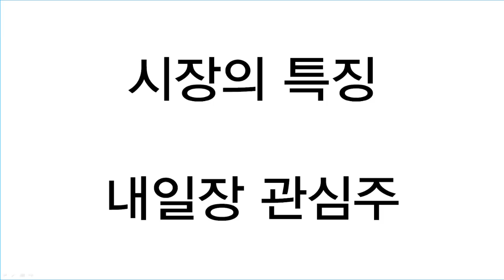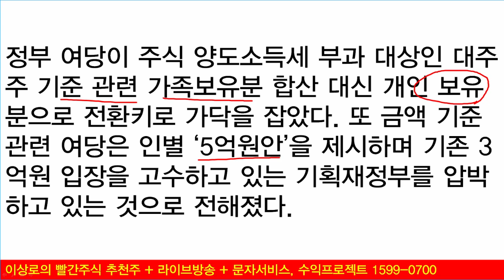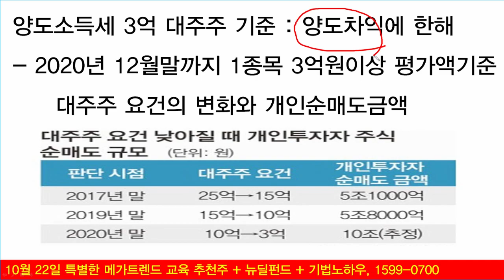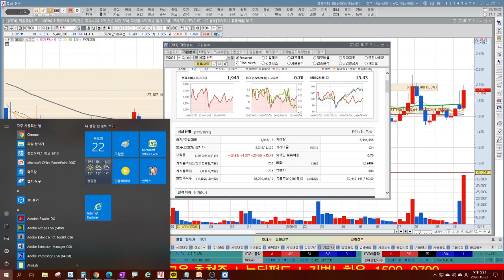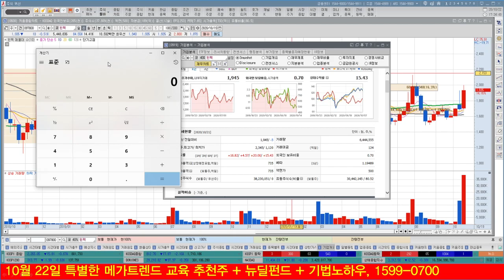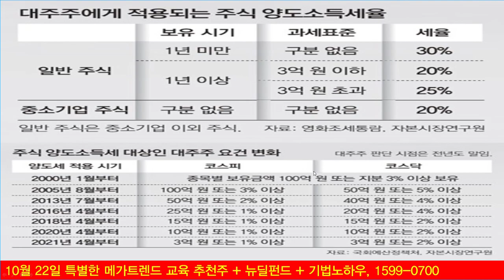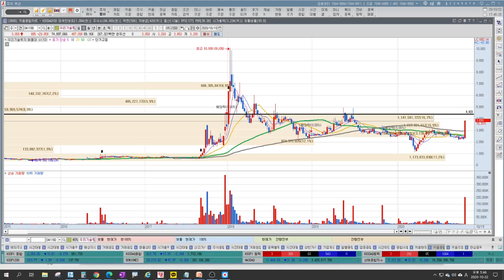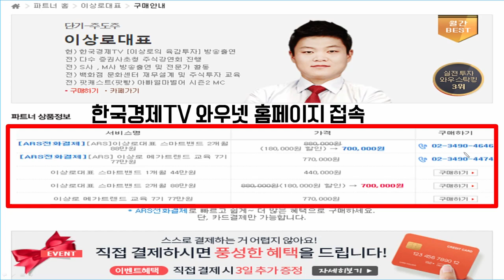양도소득세 대주주3억 기준 완벽정리, 궁금한 내용 총정리, 양도차익, 테마주 매매 꼭 알아야할 주의사항(feat. 암호화폐관련주, 전기차관련주)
양도소득세 대주주 3억기준에 대하여 완벽하게 정리합니다.
개인투자자들이 궁금해하는 내용을 총정리합니다.
테마주 매매할 때 꼭알아야할 주의사항
암호화폐관련주, 전기차관련주의 차이점